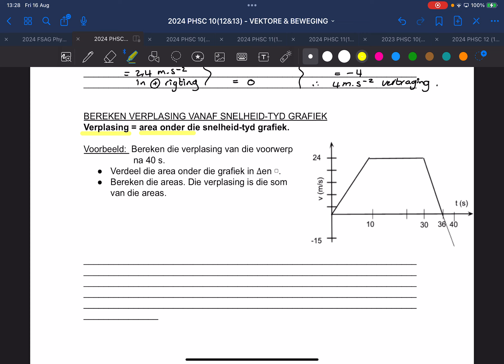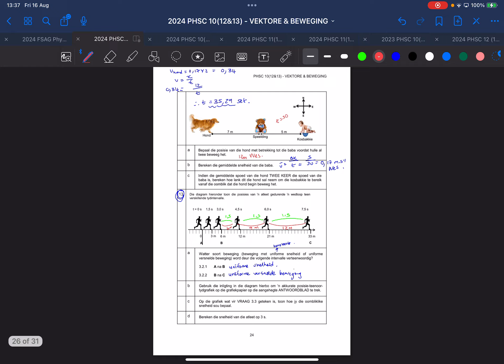2024 PHSC 10 AFR BEWEGING BL. 15